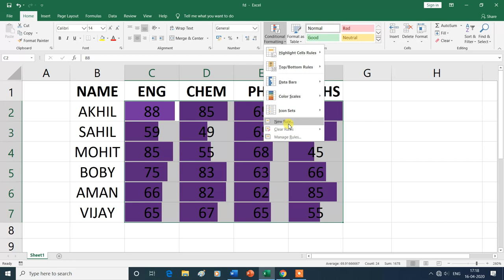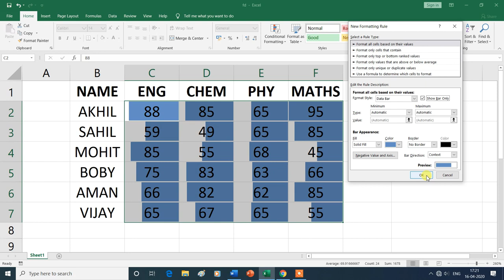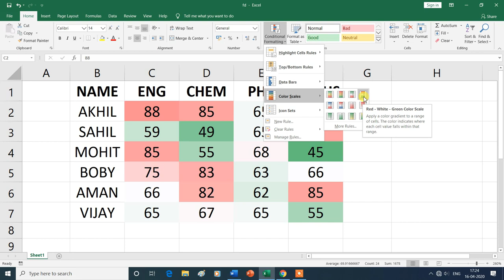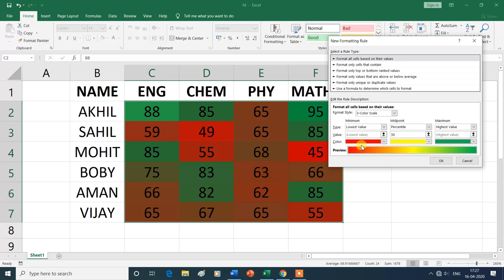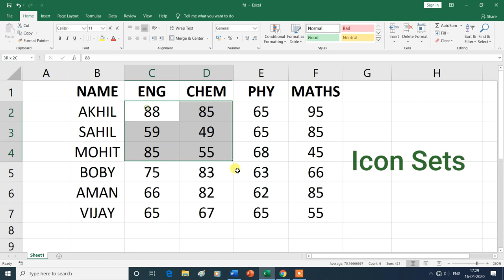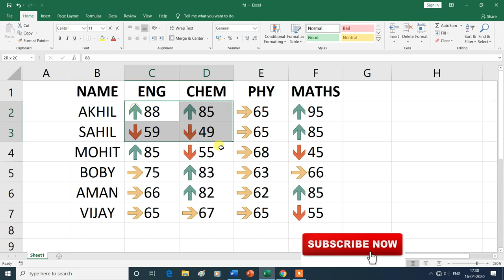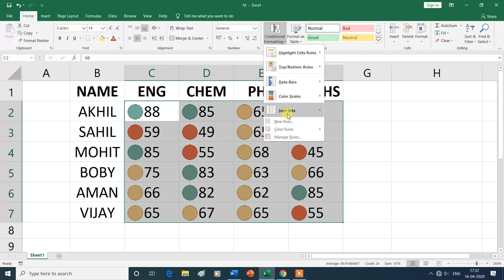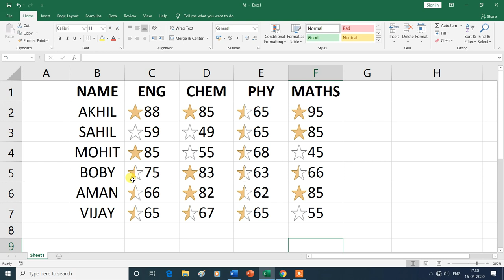Conditional Formatting in Styles Group| Data Bars, Color Scales, Icon Sets | Excel| Hindi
Conditional Formatting in Styles Group| Data Bars, Color Scales, Icon Sets.
In this video, you will learn about the Conditional Formatting in Styles Group (Data Bars, Color Scales, Icon Sets) in Home Tab of MS Excel , then thank you for watching this video from the beginning to the end.